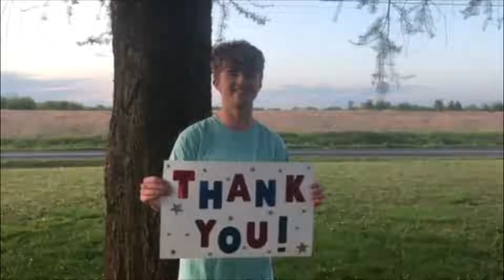CHS National Honor Society Says Thank You to Essential Workers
While our students were safe at home, many Zebra family members juggled the responsibilities of being an essential worker, parents, and teachers.  Teachers balanced parenting and teaching their own children while providing instruction to the 20, 30, 50, 90 students that depended on them every day.  Parents served tirelessly on the front lines in healthcare, as first responders, on cleaning crews to ensure the mitigation of this virus.  Our high school students bagged the groceries, delivered our food, cashed us out at the stores that stayed open so we could buy toilet paper.

WE SEE YOU! THANK YOU!